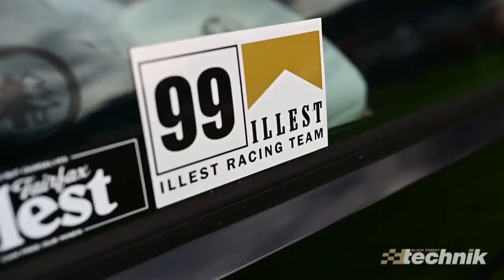Eurofest Maggie Valley 2021 European Car Show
A brief compilation of all of the clean Volkswagens, Audis, BMWs, Porsches, and more from this past weekend at Eurofest Maggie Valley.  Look for VR6 swapped MK1s and Mk2s with shaved bays, Audi R8s, Porsche 964, Audi RS6s and more. Breathtaking scenery and even more gorgeous machinery.